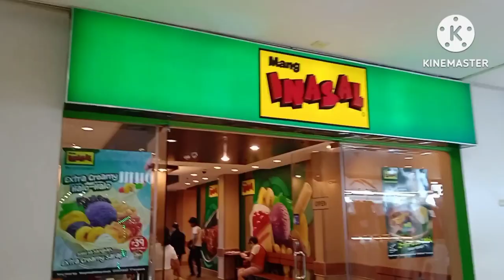happy birthday kuya aiven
unli sampgyupsal